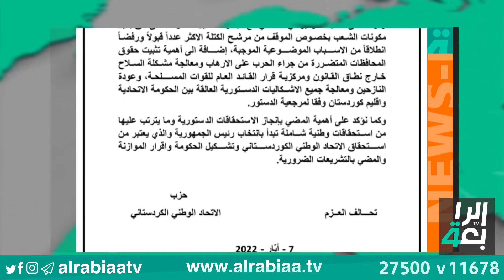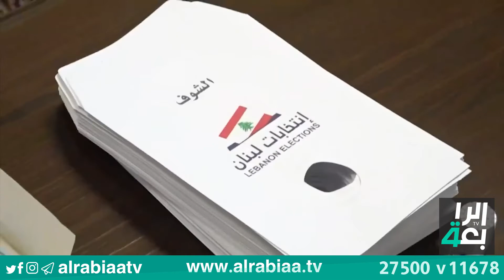نشرة الاخبار المسائية مع فاطمة حسين ( الجدل السياسي و الخلافات يتصدران أجندة لقاء صالح والكاظمي )